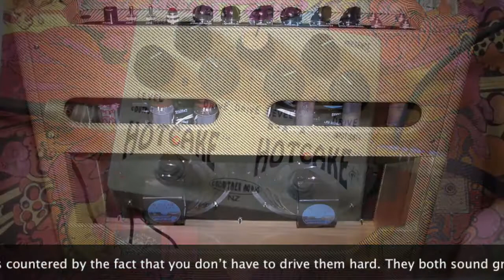Crowther Audio: Double Hotcake (general overview) Les Paul to Bassman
The Hotcake is one of the pedal industry's longest running and most loved success stories. Developed by Paul Crowther back in 1976, the Hotcake has really had just one addition made to it and that's the relatively recent introduction of the 'Bluesberry' Version - Side A of the Double Hotcake. Side B is the 'normal' version. Both versions are also available individually. Paul says that the Bluesberry version sounds a little less solid state at the onset of distortion. It's great at lower drive settings. Hopefully that will be demonstrated here.

The Hotcake is one of the true originals. I have had mine for over two weeks and I'm still discovering its charms. I prefer to use it a lower gain settings and then stack the channels to bring in the third Gain (whilst also bypassing Channel A, a concept that it took a minute or two to get my head around) for shredsville. It's a great pedal; a classic, I would say. I was wondering what the fuss was about and now I know. This one stays with me.

This is one of 4 videos I've made for the Double Hotcake. On this channel you will also find dedicated videos for each side of the Double Hotcake using a Tele to Bassman, a general overview filmed and recorded with a Tele to Bassman, and this video which is also a general overview with a Les Paul to Bassman.

Cheers,

BK2011